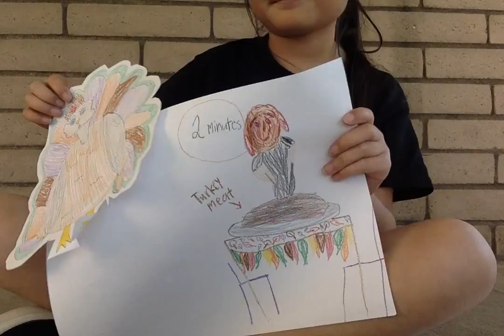Movie on 11 18 15 at 12 39 PM